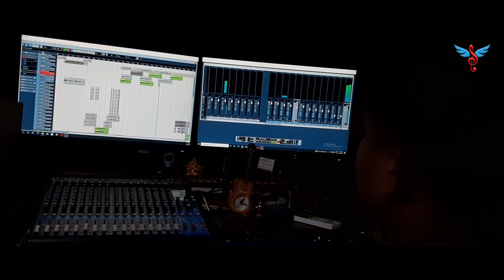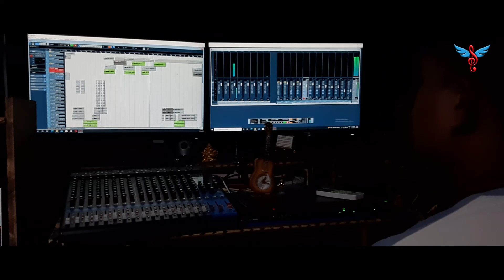OKON DISUM MAI // HO VIDEO // AMAN & BALEMA // CHOUDHURI MUNDA // NEW HO VIDEO SONG 2022 /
ADI DEEPAK GODSORA YOUTUBE CHANNEL PRESENTS :
OKON DISUM MAI NEW HO VIDEO 2022
STARRING-CHOUDHURI MUNDA & ?
PRODUCER-MISTI GODSORA
CO-PRODUCER-LAXMI GODSORA
LYRICS-PRADEEP PURTY
COMPOSE-DD BRO
SINGER-AMAN MURMU & BALEMA SING
DOP/EDIT/DI/POSTER-ADI DEEPAK GODSORA
MANAGER-SONIA GODSORA
EXECUTIVE PRODUCER-GIRISH GODSORA